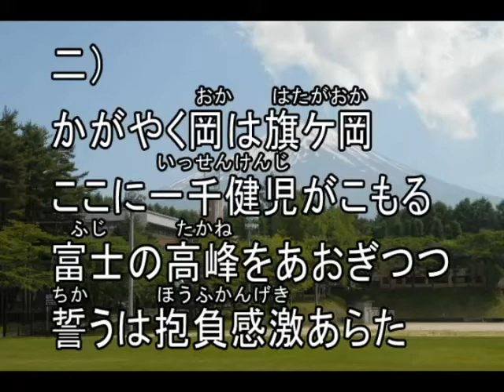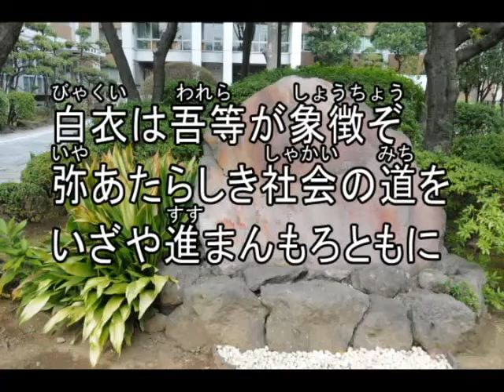昭和大学校歌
2015年8月27日 再公開